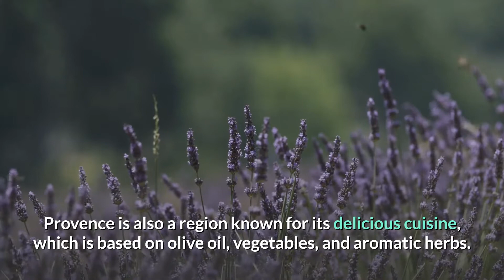provence in france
Hope life
The most beautiful scenery
Pets
Animal love
The most beautiful regions of the world
Love of life, love of pets, dogs, cats, birds, how to raise animals in a professional and beautiful way. Tourism around the world All places available to travel around the world The most beautiful natural landscapes.

tourist sites
Terrain
Clean air
The most beautiful animals